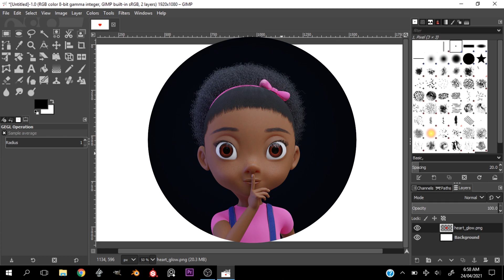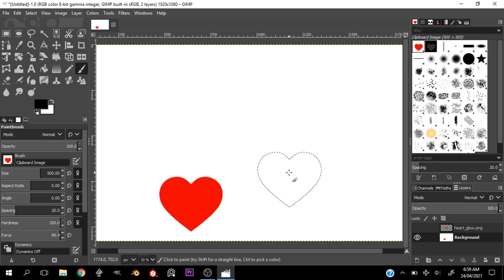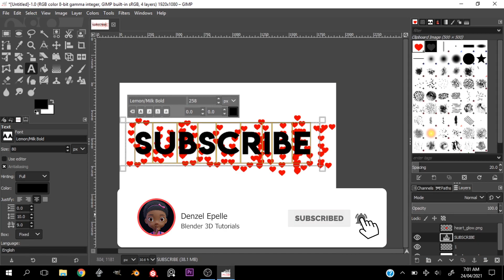How to Make your Own Custom Brushes in GIMP | GIMP Tutorial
In this recent GIMP tutorial, i will show my methods of creating custom brushes to add more versatility to the program and have more freedom with your brush setting.